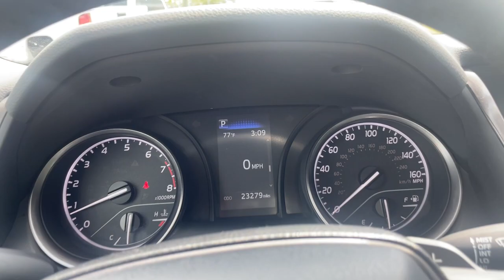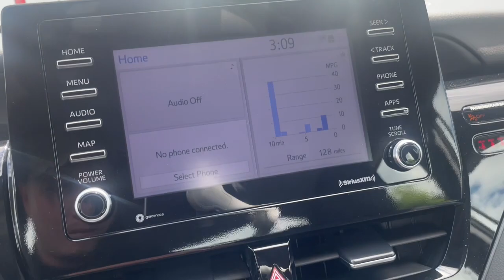2023 Toyota Camry SE Knoxville, Maryville, Sweetwater, Lenoir City, Alcoa TN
Pre-Owned 2023 Toyota Camry SE available at Volunteer Auto Group located in 2313 E Lamar Alexander Pkwy, Maryville, TN, 37804. Servicing the Knoxville, Maryville, Sweetwater, Lenoir City, Alcoa area.

Go home happy with the  2023  Toyota Camry.  Find the sweet spot where luxury meets convenience when you take the wheel of this alluring, standard-setting Camry. It's the sedan designed around you - your comfort, your safety, your driving pleasure. You'll be amazed by its cutting-edge technology, fall in love with its exquisite looks, and be thrilled by its muscular power. The following are some of this vehicles highlighted options: Apple Carplay®/Android Auto®, Keyless Entry, Heated Mirrors, Back-Up Camera, Satellite Radio, Steering Wheel Audio Controls, Aluminum Wheels, Power Driver Seat, Dual Zone A/C, Alarm. Feel what it's like to drive an over-achiever. Our friendly, professional team will put you in the driver's seat of this sporty Camry today.